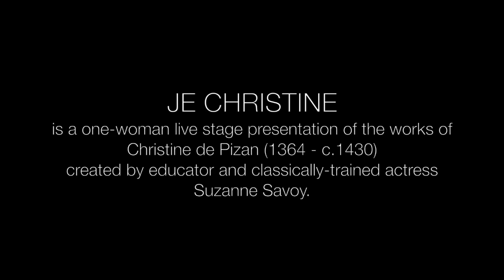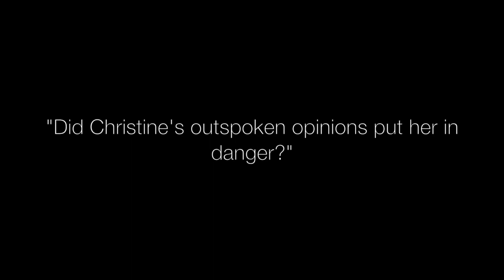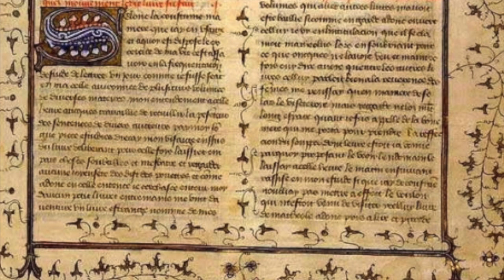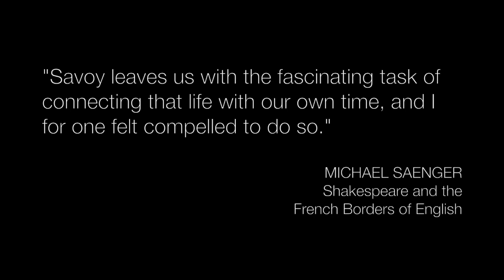JE CHRISTINE - Suzanne Savoy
This video is about the live performance of Christine de Pizan's life and works